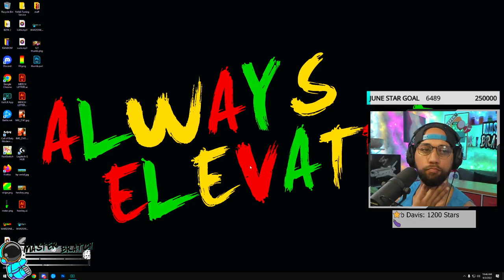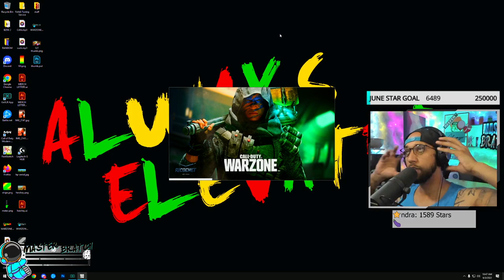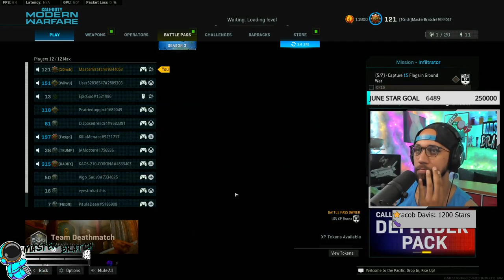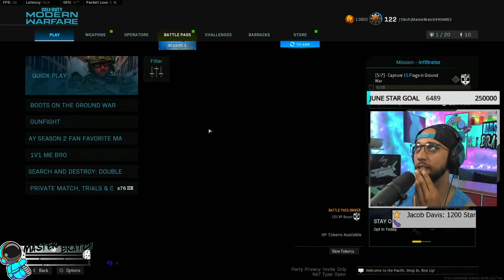MasterBratch Live Stream Tips Better Be Tingling Bratch Kyle on the loose again# (9)